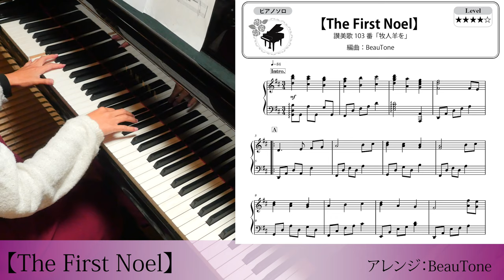【 牧人羊を 】ピアノ ソロ 中上級 楽譜 / The First Noel